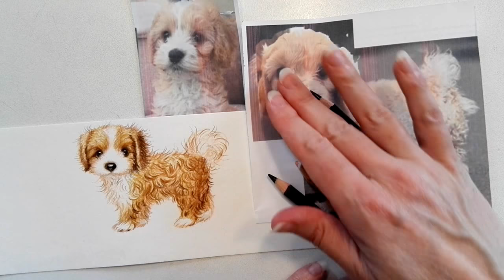🐶 Cavapoo nach Vorlage 🐕 Hund zeichnen 🐕 How to draw a Cavapoo Puppy 🐶 как се рисува куче кавапу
In diesem Video zeige ich auf Wunsch wie ich einen Cavapoo von Fotos abzeichne - also einen eigenen kleinen Hund illustriere, aber mit Vorlage!